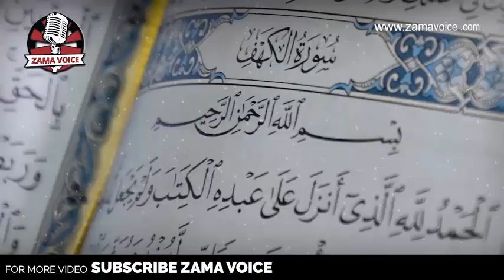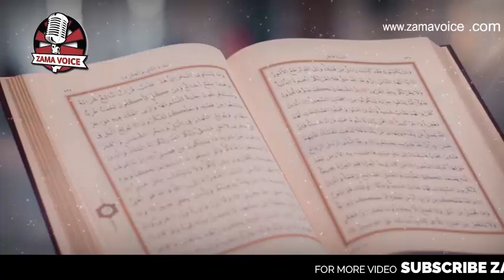Shaitan ko kankarian marna Manasik e Hajj ka hissa kiu bana dia gaya ?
The Hajj sometimes also spelled Hadj, Hadji or Haj in English) is an annual Islamic pilgrimage to Mecca, Saudi Arabia, the holiest city for Muslims. Hajj is a mandatory religious duty for Muslims that must be carried out at least once in their lifetime by all adult Muslims who are physically and financially capable of undertaking the journey, and of supporting their family during their absence from home.

In Islamic terminology, Hajj is a pilgrimage made to the Kaaba, the "House of God", in the sacred city of Mecca in Saudi Arabia. It is one of the Five Pillars of Islam, alongside Shahadah, Salat, Zakat and Sawm. The Hajj is a demonstration of the solidarity of the Muslim people, and their submission to God (Allah).  The word Hajj means "to attend a journey", which connotes both the outward act of a journey and the inward act of intentions.

The rites of pilgrimage are performed over five to six days, extending from the 8th to the 12th or 13th[9] of Dhu al-Hijjah, the last month of the Islamic calendar.[10] Because the Islamic calendar is lunar and the Islamic year is about eleven days shorter than the Gregorian year, the Gregorian date of Hajj changes from year to year. In 2020 AD (1441 AH), Dhu al-Hijjah extends from 22 July to 19 August.

The Hajj is associated with the life of Islamic prophet Muhammad from the 7th century AD, but the ritual of pilgrimage to Mecca is considered by Muslims to stretch back thousands of years to the time of Abraham. During Hajj, pilgrims join processions of millions of people, who simultaneously converge on Mecca for the week of the Hajj, and perform a series of rituals: each person walks counter-clockwise seven times around the Kaaba (a cube-shaped building and the direction of prayer for Muslims), trots (walks briskly) back and forth between the hills of Safa and Marwah seven times, then drinks from the Zamzam Well, goes to the plains of Mount Arafat to stand in vigil, spends a night in the plain of Muzdalifa, and performs symbolic stoning of the devil by throwing stones at three pillars. After the sacrifice of an animal (can be accomplished by using a voucher (see below)), the Pilgrims then are required to either shave or trim their heads (male) or trim the ends of their hair (female). A celebration of the three-day global festival of Eid al-Adha proceeds thereafter.

Muslims may also undertake an Umrah (Arabic: عُمرَة‎), or "lesser pilgrimage" to Mecca at other times of the year. But this is not a substitute for the Hajj and Muslims are still obligated to perform the Hajj at some other point in their lifetime if they have the means to do so.

According to the official published statistics between 2000 and 2019, the average number of attendees is 2,269,145 per year, in which 1,564,710 come from outside Saudi Arabia and 671,983 are local. The year 2012 marks the highest number of participants with 3,161,573.

"Dhu al-Hijjah" literally means "Possessor of the Pilgrimage" or "The Month of the Pilgrimage". During this month Muslim pilgrims from all around the world congregate at Mecca to visit the Kaaba. The Hajj is performed on the eighth, ninth and the tenth of this month. Day of Arafah takes place on the ninth of the month. Eid al-Adha, the "Festival of the Sacrifice", begins on the tenth day and ends on sunset of the 13th.

In the Ottoman Empire times, the name in Ottoman Turkish was Zī-'l-Hìjjé  or Zil-hig̃g̃e.  In modern Turkish, the name is Zilhicce. In Urdu, the month is commonly referred to as Zilhaj or Zilhij.

According to Islamic traditions, the first 10 days of Dhu al-Hijjah are the most blessed days in which to do good deeds according to Imam Ali: "9-10 Dhu al Hajjah are the best days for nikkah relations."

Narrated Ibn Abbas: The Prophet (peace and blessings of Allah be upon him) said, "No good deeds done on other days are superior to those done on these (first ten days of Dhu al-Hijja)." Then some companions of the Prophet said, "Not even Jihad?" He replied, "Not even Jihad, except that of a man who does it by putting himself and his property in danger (for Allah's sake) and does not return with any of those things." (Reported by Tirmidhi)

Muhammad used to fast the first nine days of this month, owing to their perceived virtue:

One of the wives[vague] of Muhammad said: "Allah's Messenger used to fast the  nine days of Dhul-Hijjah, the day of 'Ashurah, and three days of each month." (Reported by Abu Dawud)